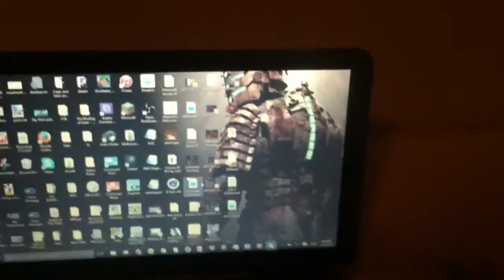(Moving time) Channel Vlog #2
Hay just letting you all know what I've been up to.